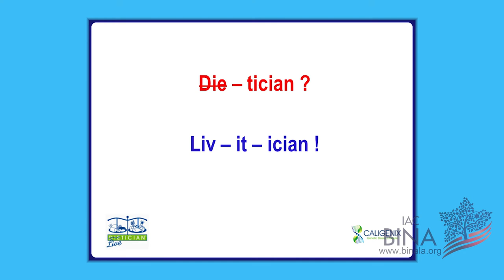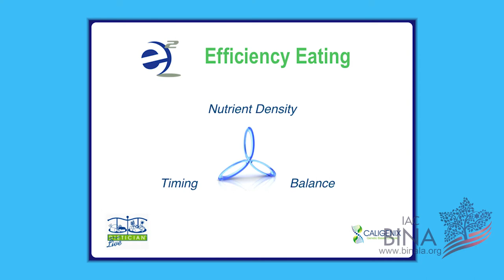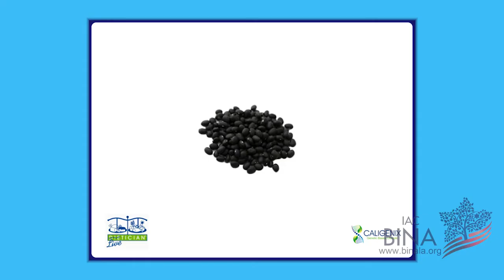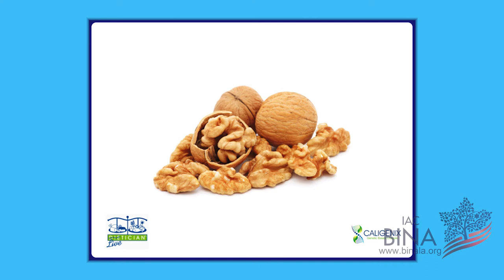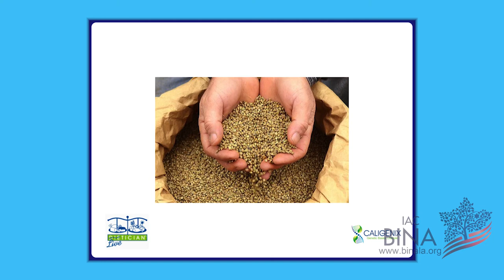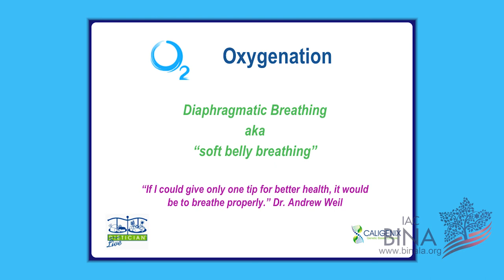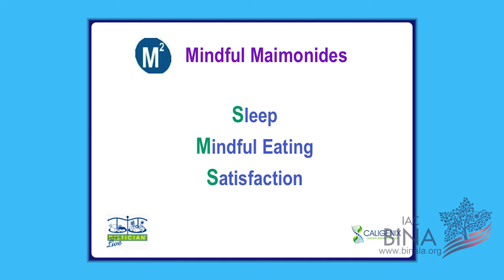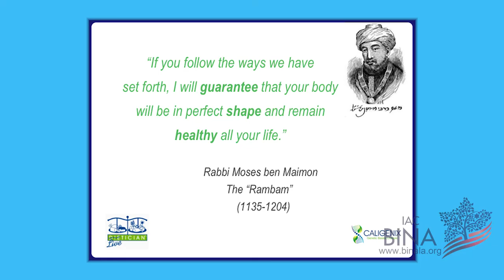Deborah A. Klein | Goodbye Diet, Hello Live-It: RaMBaM meets the Livitician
What is the most powerful action that you can do to help improve your health – is it eating “superfoods,” exercising daily, getting adequate sleep, drinking enough water…? As a Kosher Dietitian and Nutritionist for over 20 years, known as the “Livitician ®,” Certified Health & Wellness Coach Deborah Klein has unique insights on changes individuals can make which will have a remarkable impact on their health. Discover superfood-combining tricks for optimal wellness and weight loss, her “efficiency eating” principles, all enhanced by the wisdom from her favorite Jewish philosopher and physician, Maimonides.